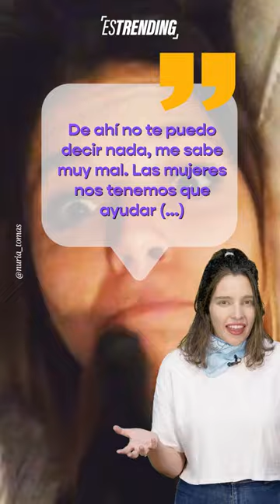¿Apoya a Shakira? Núria Tomás, ex de Piqué se mostró empática con la cantante